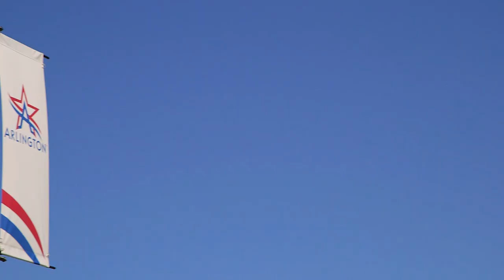The American Dream Story of Ryan Dodson